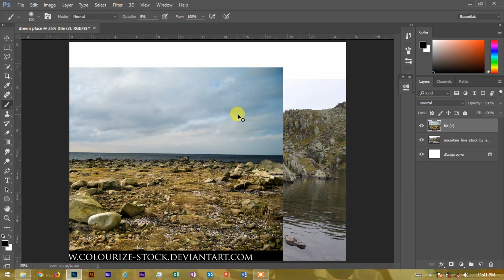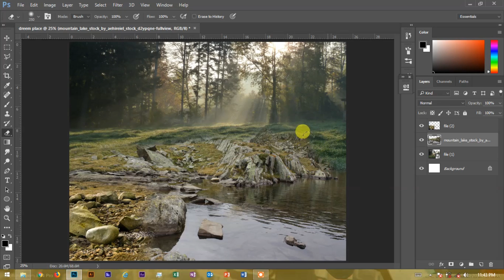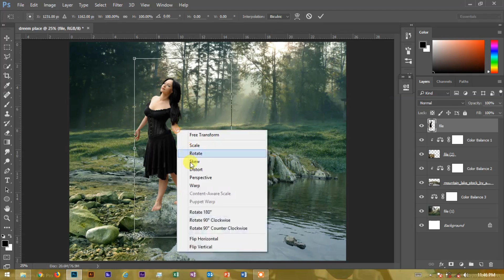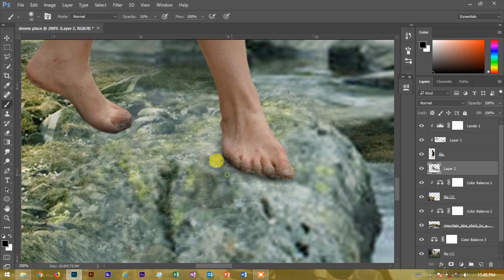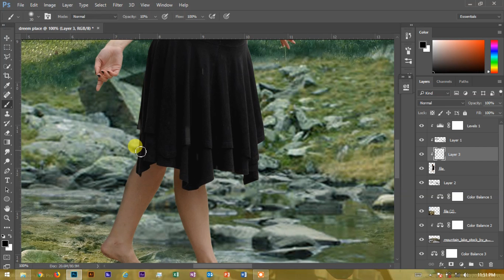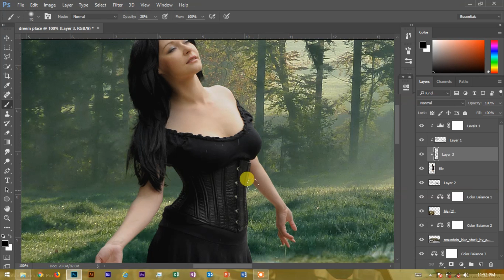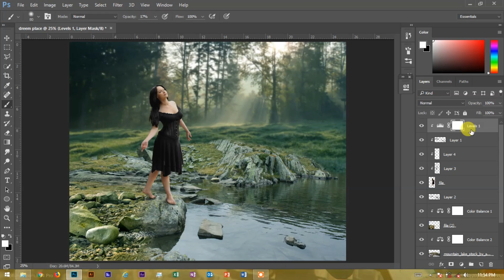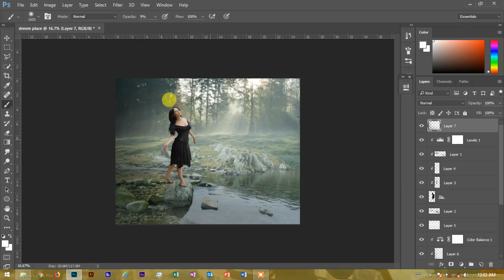DREAM GIRL # Manipulation photoshop # tutorial photoshop tutorial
HI I AM MASUM PATEL

Making of surreal photo manipulation scene effect in Photoshop cc

This is Photoshop Manipulation artwork with Multiple tools used this in tutorial. most commonly i used 5 step to work that is
1. Start with concept
2. Create stock, click stock,:)
3. Cutting and cropping of stock files
4. Compose your manipulation
5. Mixing and Finishing.

 || Watch Photoshop Movie Poster Design Tutorials==

 || Watch Photoshop PUBG mobile Poster or banner==

| SONG |